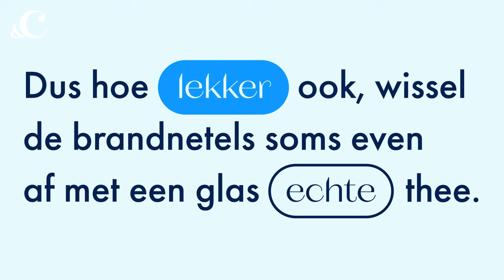Wat is eigenlijk gezonder? - &C Voedingscentrum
Zit jouw theekopje zo’n beetje aan je hand vergroeid, en kan wijlen de Queen - ach en wee - trots op jou neerkijken? Dan is dit een leuke video voor jou. Want weet jij als echte thee-fanaat het verschil tussen groene thee en kruidenthee? Wisten wij ook niet. Tot vandaag. Met dank aan het Voedingscentrum. En we kunnen je alvast verklappen: het was eígenlijk een strikvraag.